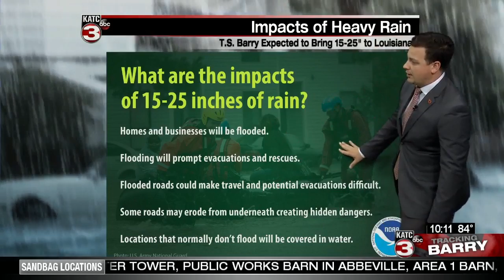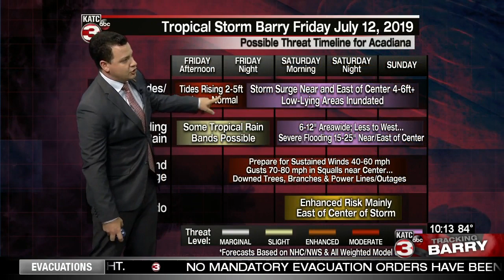Daniel's 10 am update on TS Barry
Meteorologist Daniel Phillips 10 am update on Tropical Storm Barry for Friday, July 12, 2019.